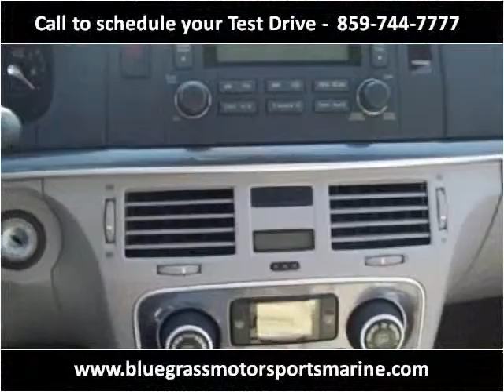2007 Hyundai Sonata Used Cars Winchester KY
This 2007 Hyundai Sonata is available from Bluegrass Auto & Marine.